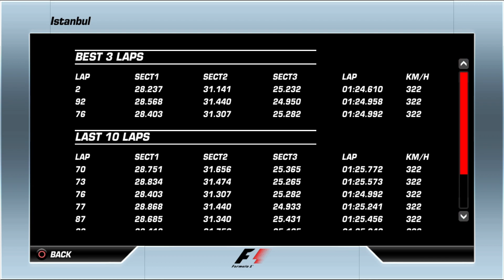F1 2006 Championship Edition Istanbul World Record + Setup 1:24.610